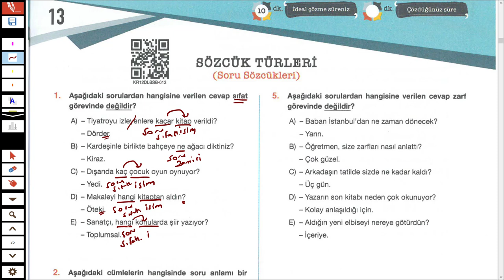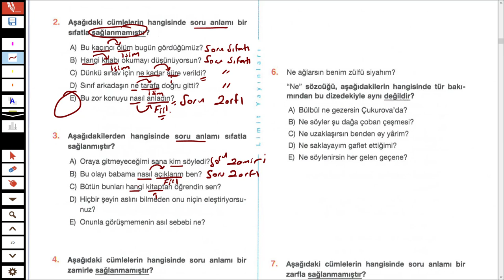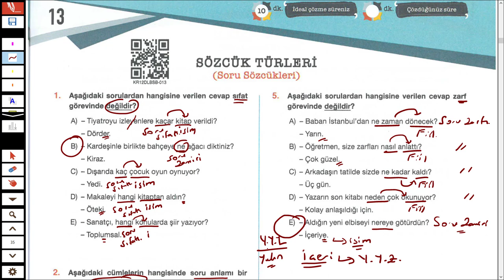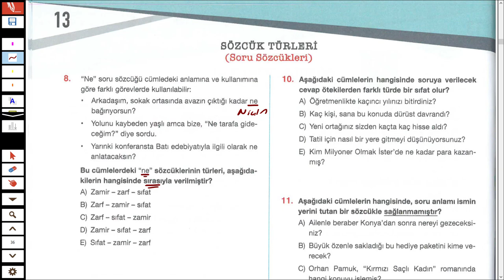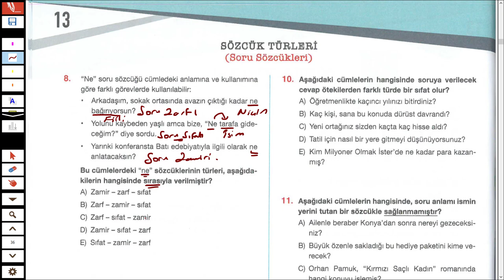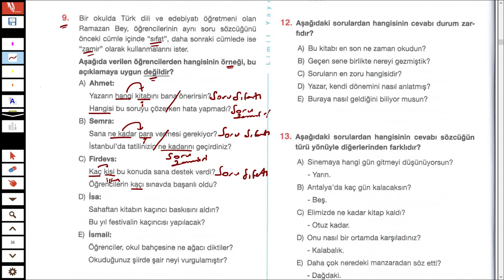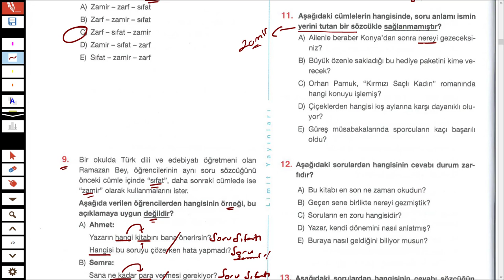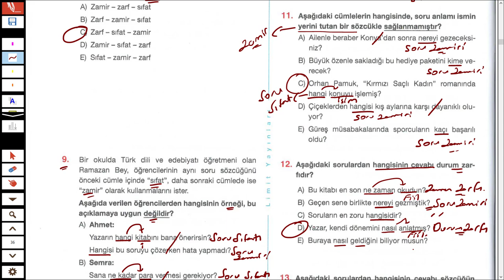LİMİT YAYINLARI - LİMİT KRONOMETRE DİL BİLGİSİ SB - SORU SÖZCÜKLERİ 13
Merhaba 2023tayfa ve 2023tayfaçalışıyor sizler için sözcüktürlerinden sorusözcükleri konusunun testlerini çözdüm.

İyi seyirler.